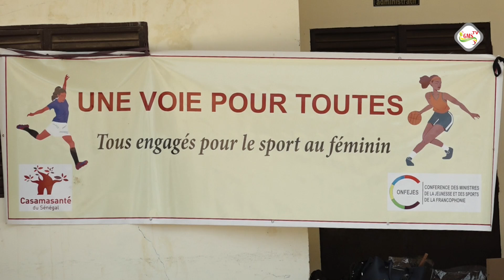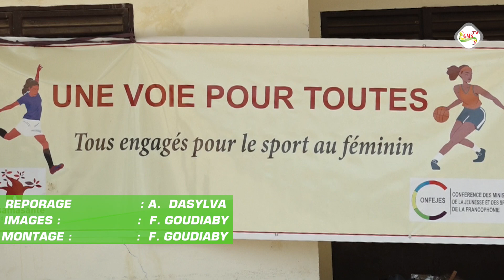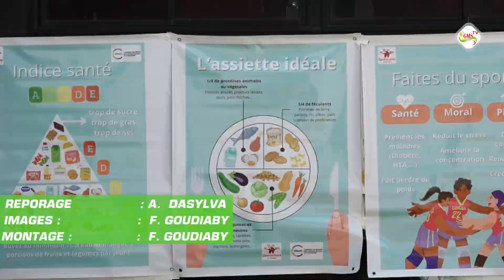Cabrousse : sport au féminin mis en valeur